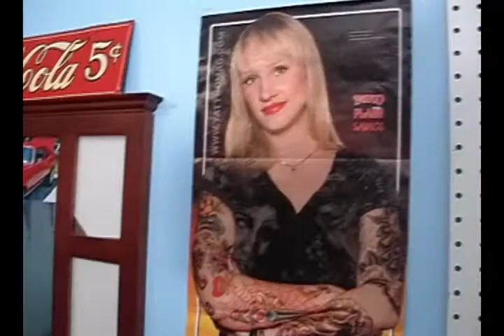Dusty Interviews Tim, Part One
Dusty interviews a friend/coworker named Tim.
Get to know Tim a little and learn about his special diet.